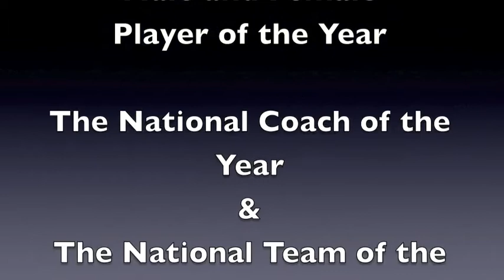VOTE FOR THE GOALS OF THE YEAR FROM THE TRINIDAD AND TOBAGO MALE AND FEMALE PLAYERS